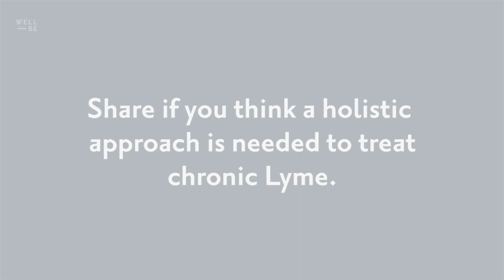Undiagnosed Lyme Disease Put Ally Hilfiger in a Psych Ward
Inspiration Episode #8, Part 2

Imagine suffering from range of ailments that totally controlled your childhood and then having a psychotic breakdown at 18 that led to institutionalization. For Ally Hilfiger, now 32, that was the reality of the bulk of her childhood. When she was 7, Hilfiger was bitten by a tick, but not diagnosed with chronic Lyme disease until 19. For all those years in between, she had to deal with severe fatigue, joint pain, difficulty retaining information, fainting spells, shooting pains, migraines, and serious anxiety attacks. No one could figure out what was causing her physical and neurological complications.

When she was filming for her MTV reality show, “Rich Girls,” Hilfiger’s decreasing ability to process information and retrieve words increased her anxiety and led to a two-month psychotic episode. Desperate, her dad, fashion designer Tommy Hilfiger, had her taken to a mental institution. Hilfiger talked to WellBe about waking up in a psychiatric ward and the psychiatrist who saw through her symptoms and pointed her toward her eventual chronic Lyme diagnosis.